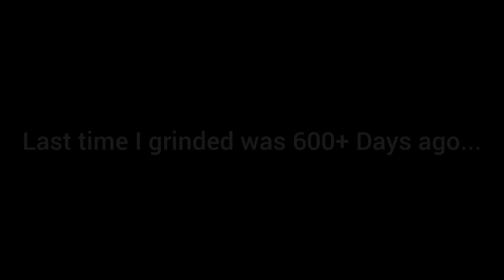I Secretly Started pushing 100.000🏆...